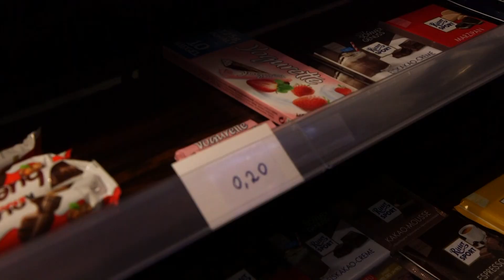Aleisha (Folge 8): Klinken putzen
Der 10-teilige Vlog "Aleisha" erzählt die die wechselvolle Geschichte der alleinerziehenden Mutter Aleisha. Nach Jahren in prekären Beschäftigungsverhältnissen entscheidet sich Aleisha dazu, ihren Realschulabschluss auf dem zweiten Bildungsweg nachzuholen und eine Ausbildung zur Mechatronikerin zu beginnen. Der Video-Blog, der in Kooperation zwischen Crespo Foundation und Frauenreferat entstanden ist, soll Migrantinnen Mut machen, den zweiten Bildungsweg für sich zu entdecken.